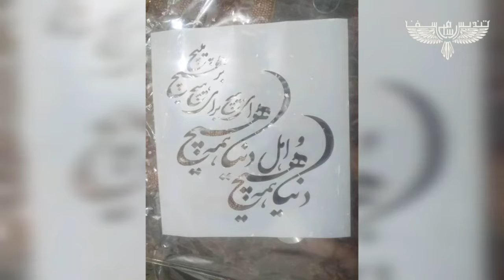Making a plaster wall sculpture